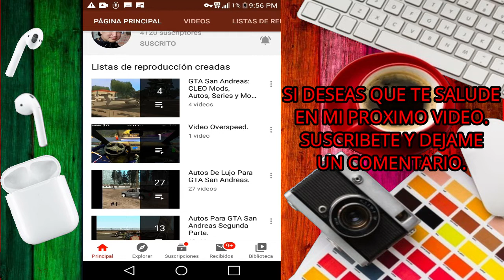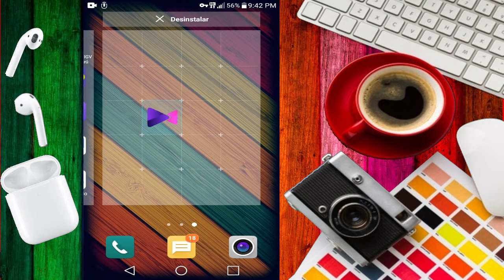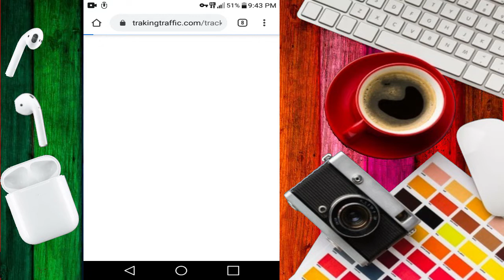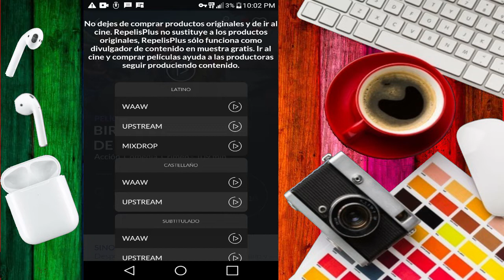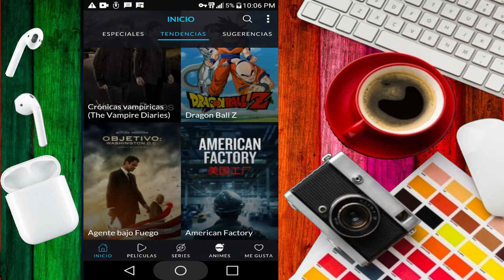PELICULAS EN ESTRENO GRATUITAS/series/drama/terror y mucho mas 100% gratis